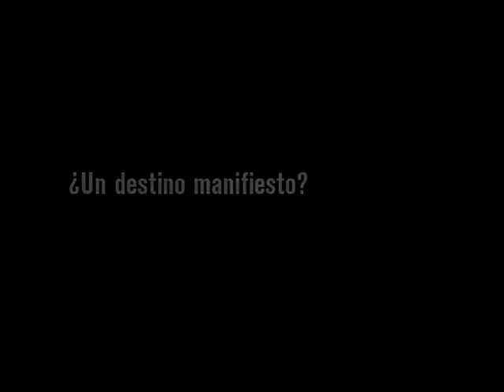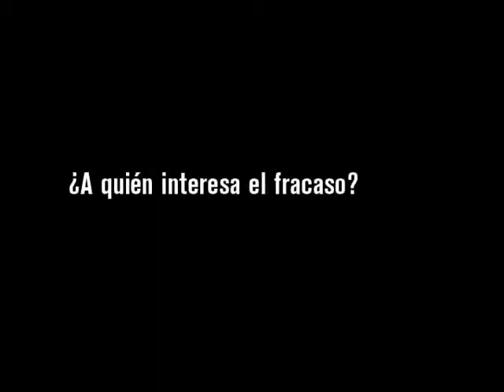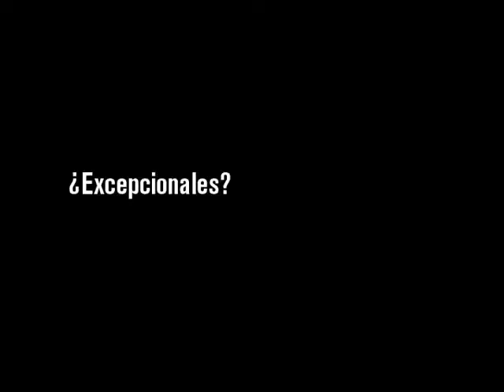América Latina y sus estereotipos.mp4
Diversos intelectuales mexicanos, chilenos y peruanos comentan el papel
que desempeñan las marcas nacionales en tanto que negocios, el turismo
y sus pilares (el excepcionalismo, el destino manifiesto), así como las
posibilidades de pervivencia de los mismos, además de otros desarrollos no
contemplados en el relato del poder. Entrevistas realizadas entre 2005 y 2009.

Parte del proyecto "El d_efecto barroco. Políticas de la imagen hispana"